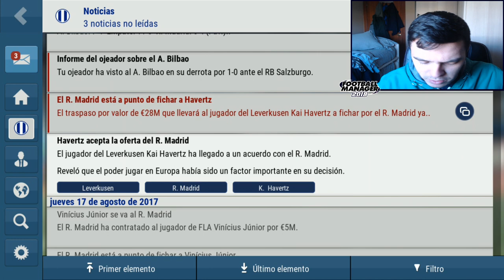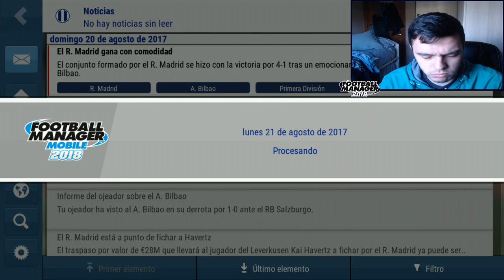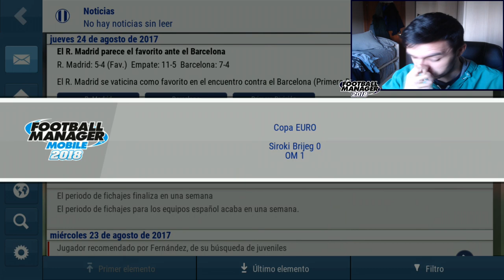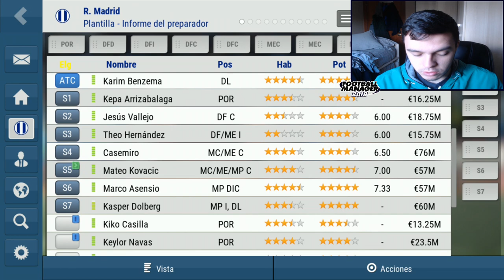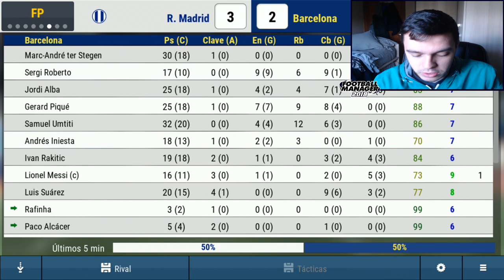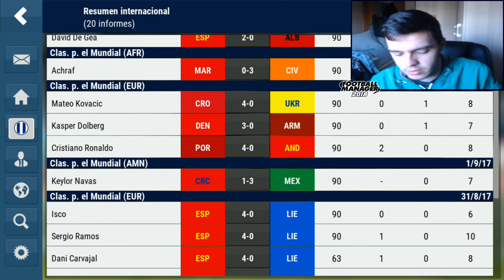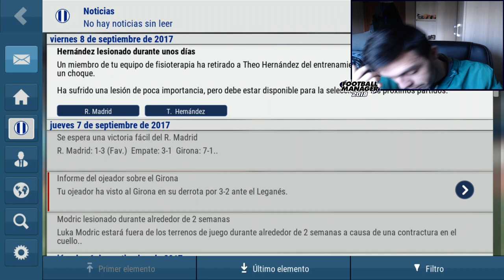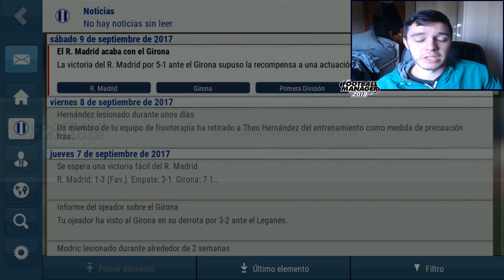FMM 2018 | Real Madrid | PLAGA DE LESIONES #4